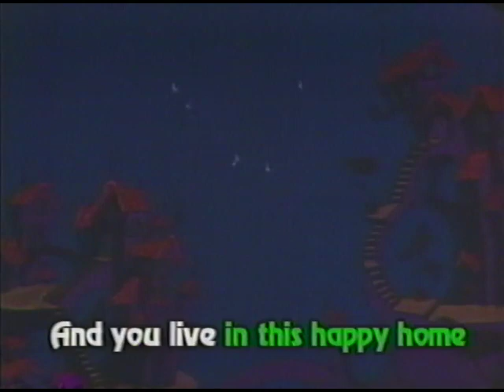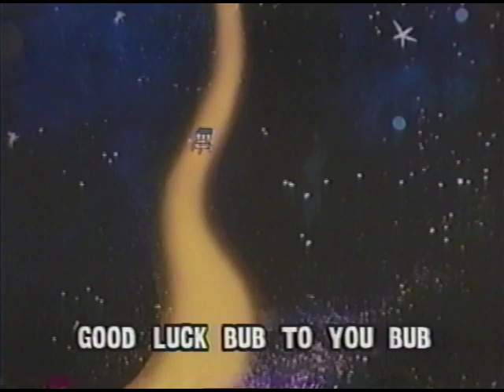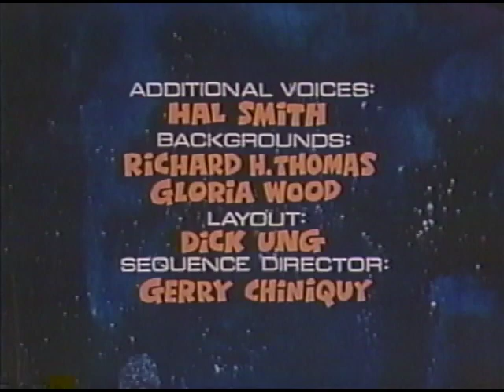Dr. Seuss: The Hoober-Bloob Highway (1994 Sing-Along Classics VHS, HQ)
This is a higher quality version of the sing-along tape; for some reason, someone posted random sped-up/slowed-down cam recordings of the tape.